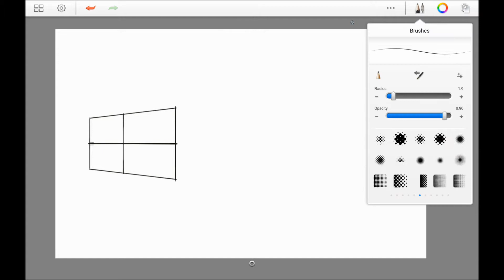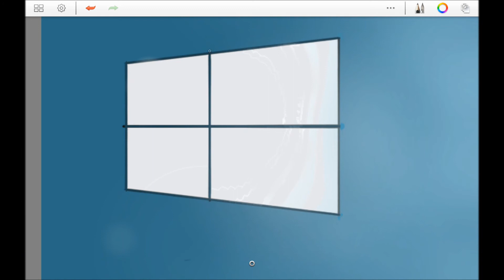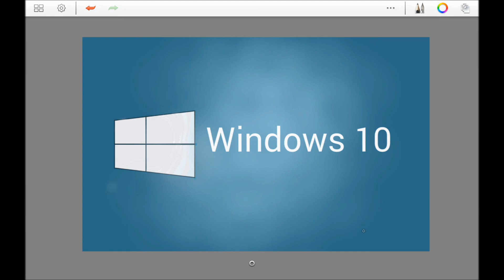Windows 10 - What you need to know about windows 10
Do Great Things with Windows 10
Microsoft designed Windows 10 to create a new generation of Windows for the 1.5 billion people using Windows today in 190 countries around the world. This marks the start of delivering on their vision of more personal computing, defined by trust in how they protect and respect users' personal information, mobility of the experience across devices, and natural interactions with Windows devices, including speech, touch, ink, and holograms.
They designed Windows 10 to run their broadest device family ever, including Windows PCs, Windows tablets, Windows phones, Windows for the Internet of Things, Microsoft Surface Hub, Xbox One and Microsoft HoloLens—all working together to empower you to do great things.

Familiar, yet better than ever, Windows 10 brings back the Start menu you know and love. Windows 10 is faster than ever before, with quick startup and resume. And Windows 10 provides the most secure platform ever, including Windows Defender for free anti-malware protection, and being the only platform with a commitment to deliver free ongoing security updates for the supported lifetime of the device.

So what is the release Date for this new windows 10?
Microsoft has set a release date for Windows 10 to arrive in the summer. The software maker announced Monday that it will begin offering its newest software to power PCs and tablets as a free upgrade on July 29. Windows 10 Mobile, the company's companion software designed to power smartphones, is expected to arrive later this year. Windows 10 will be free for users who have bought a computer in the past six years or so, powered by Windows 7 or later, or tablets running Windows 8.1

A few weeks doesn’t seem like enough time right now, especially given the current state of Windows 10. The latest build (10130) looks almost finished and polished, but then there are continued issues with the Start Menu not opening or crashing and driver problems that are slightly alarming at this stage of development. Perhaps the biggest issue I have encountered is the upgrade process between builds. Microsoft has been testing this vigorously, as it’s a key part of getting Windows 7 and Windows 8 users to Windows 10 for free. If an upgrade fails then it’s one less machine running the latest operating system. I’ve had a variety of upgrade failures, even with the recent builds that Microsoft has distributed.

These could all be fairly minor bugs, but they’ve been consistent and present throughout the Windows 10 development period, which suggests there have been some issues that have prevented Microsoft addressing them fully. Fortunately, Microsoft is now in a period of code completion. Additions to the core of Windows 10 will be locked soon, and Microsoft is now focused on improving the built-in apps and crushing bugs. Like any version of Windows, Microsoft has a number of tests and processes to check off before it declares Windows 10 is ready. The overall bug count will have to drop, and the company will decide which bugs can wait for launch day patches and prioritize accordingly.

More about Pricing
On June 1, Microsoft told CNET that Windows 10 will be priced similarly to its predecessor. That means prices will run from $110 for the Windows 10 Home package to $199 for Windows 10 Pro. A Windows 10 Pro Pack will let users upgrade from Home to Pro for $99.

While the company has been busy highlighting all the shiny new features in the upcoming OS, it's been a bit quieter when it comes to spelling out the limitations; including making updates automatic for Windows 10 Home users.
Among features that will be lost includes; Windows Media Center, the card game Hearts, and Windows 7's desktop gadgets.
Also using floppy disks on Windows will also require to install new drivers, and Microsoft warns that watching DVDs will also require separate playback software.

Exciting features. Cortana will only be available in the US, UK, China, France, Italy, Germany, and Spain at launch, while Windows Hello will need an infrared camera for facial recognition, or a supported fingerprint reader. The Xbox Music and Xbox Video streaming apps will also be subject to the usual, complex web of region-based licenses.

Microsoft has also changed how updates will work with Windows 10. Although the Pro and Enterprise editions will both be able to defer updates, Windows 10 Home users will instead be downloaded and installed automatically as soon as they're available.

System requirements for the new OS have also been detailed, with PCs and tablets needing to pass a fairly low bar: a 1GHz processor, 1GB of RAM, 16GB of storage, and a display resolution of at least 1,024 x 600 are required. These specs are a bit higher for the 64-bit version of Windows 10.